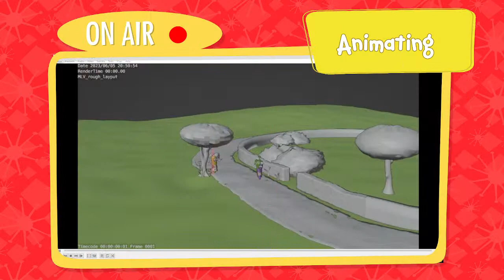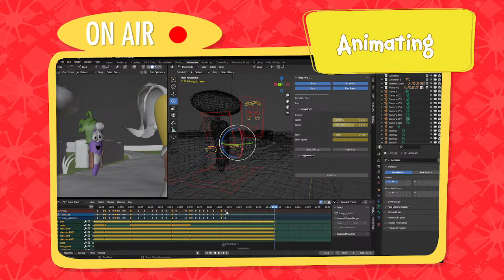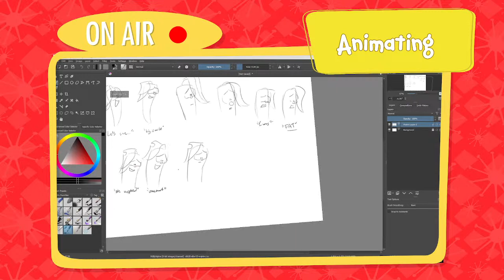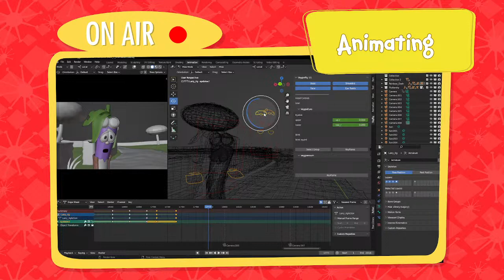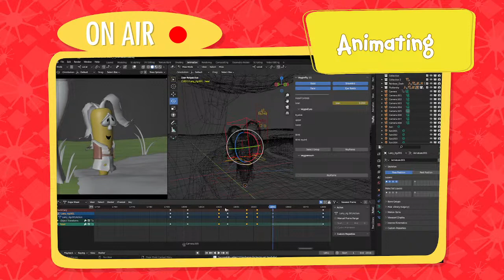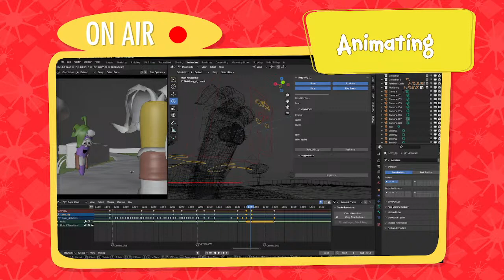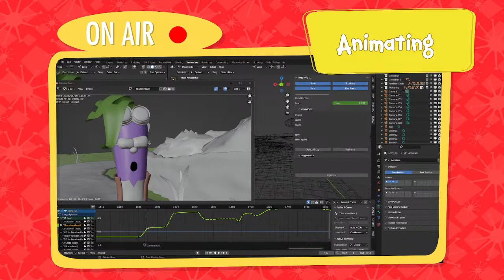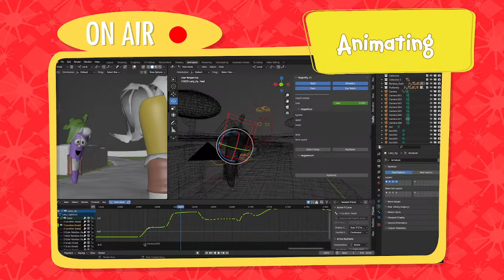it is gay month.